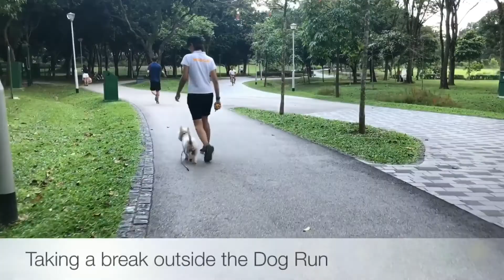[14 days BOARD & TRAIN] - Cary D3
A highly excitable dog that came with a list of very commonly seen issues. Cary is unable to stay still, does not know recall, easily distracted by dogs during walks, excessive sniffing and barking at noises, jumping and barking at guests and lastly, unable to walk well on leash regardless of the tools(flat collar, slip lead, harness, prong collar) used.

Check out his improvement in just 3 days!